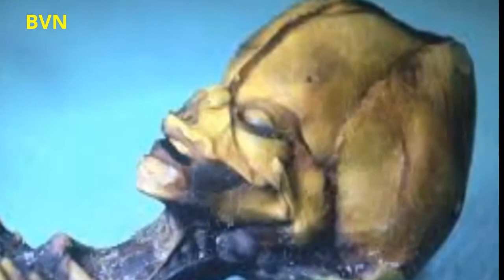Những Chuyện Lạ Bí Ẩn Về Người Ngoài Hành Tinh Không Được Tiết Lộ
những câu chuyện về người ngoài hành tinh vẫn là một bí ẩn mà nhiều người muốn tìm hiểu và giải thích,vậy theo các bạn có người ngoài hành tinh thật hay không